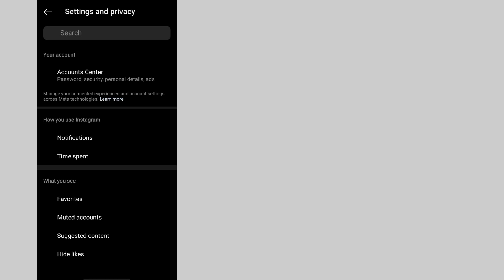How to Turn ON Quiet Mode on Instagram